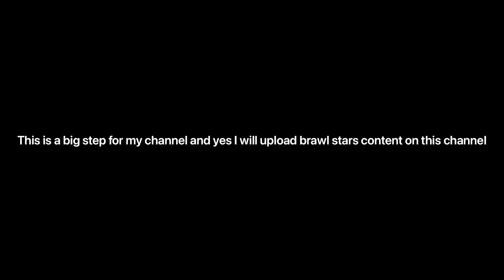What a save! (Brawl Stars content!)